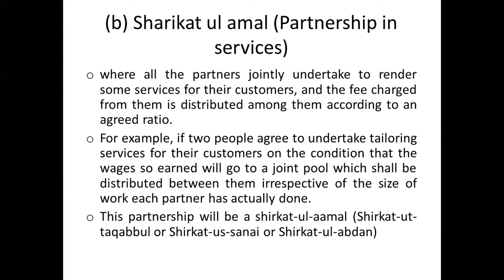Shirkat ul Amal | Islamic Finance in Urdu | Islamic Banking Channel | Abdul Basit Sohail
Shirkat-ul-amal, What is Shirkat ul amal? shirkat-ul-milk meaning, Shirkat ul milk, What is the difference between Shirkat ul Milk and Shirkat ul Aqd?
Musharakah Islamic Banking. Musharakah Islamic Banking in Urdu. Musharakah. Diminishing Musharakah. Musharakah Definition. Musharakah and Mudarabah. What is Musharakah. Types of Musharakah. Musharakah contract. Musharakah Meaning in Urdu. Musharakah in Urdu. Musharakah. Partnership. Islamic banking. Islamic Finance. Introduction to Islamic Banking. Introduction to Islamic Finance. Concept of Musharakah. Musharakha in Urdu. Musharakah definition in urdu. Difference between Musharakah and Mudarabah. Shirkatul Milk. Shirkatul Aqd. Compulsory Partnership. Optional Partnership. Shirkatul Amwal. Shirkatul Amal. Shirkatul Wujuh. Shirkatul Inan. Shirkatul Mufawadah. Shirkatul Abdan. Shirkatul Sanai. What is Musharakah in Islamic Finance?  Abdul Basit Sohail. Musharaka. Islamic Banking Channel. Abdul Basit Sohail

72 Differences between Islamic and Conventional Bank in English language.